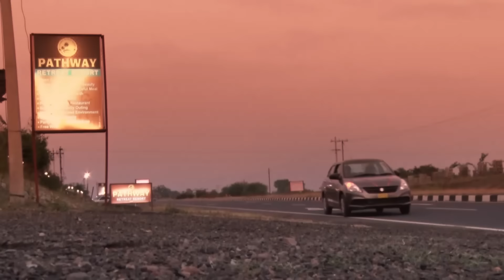PATHWAY RETREAT RESORT AD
CREATED BY: ORANGE HORSE ENT.
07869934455 Music by : Kanha Chanchodia. Directed by : Shiv Pathak